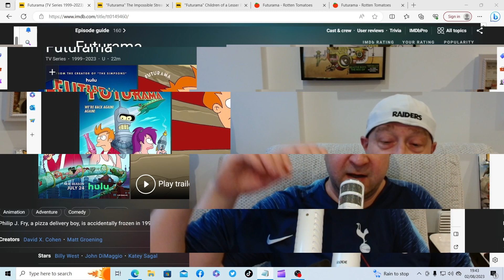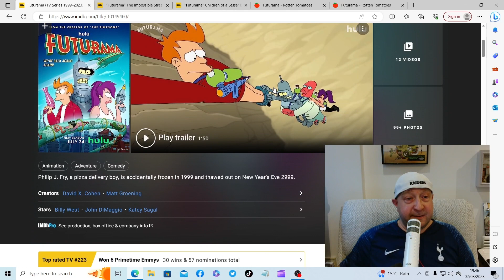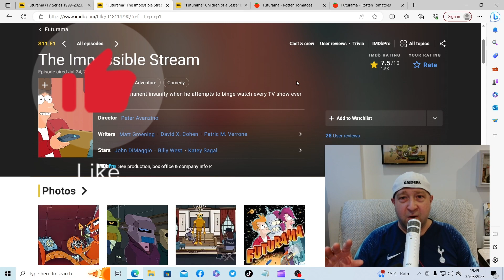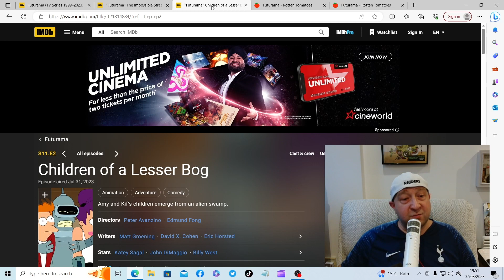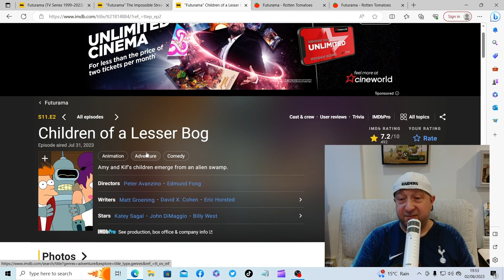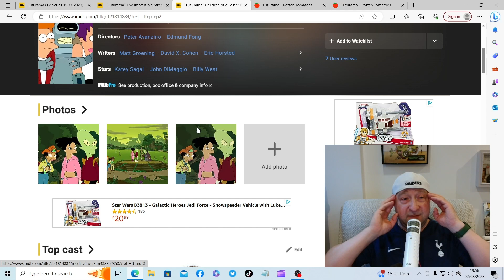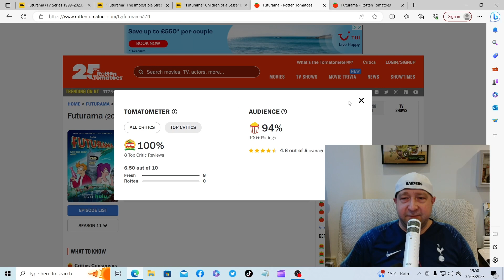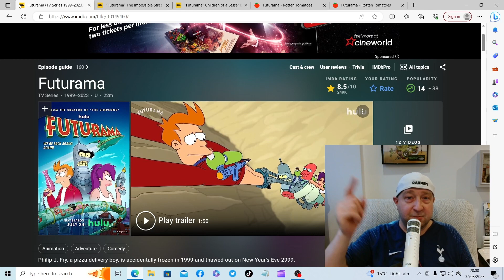Check out my review of Futurama season 11, Episodes 1&2.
**Spoilers**

Should of left the show alone we know why they are doing this!.
Content Content Content for D+/Hulu!
All i can hope for is they Respect the fans and just maybe we get something good!!!